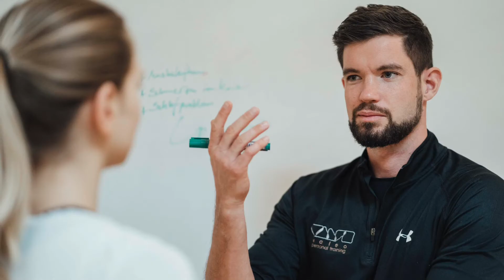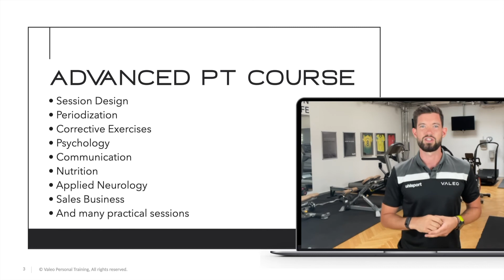Yannik Lengenberg - Invitation to Stejarii Academy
Stejarii Academy lansează primul curs dedicat antrenorilor personali: Advanced FITNESS Private Training Course! 18-23 octombrie 2022.
Master trainers: Niko Romm (singurul antrenor de neuroatletism consacrat din Bundesliga, formator și speaker renumit) și Yannik Lengenberg (sports scientist, systemic coach, expert în schimbarea comportamentului și coaching).
STEJARII ACADEMY | Driven by excellence! Academia dedicată antrenorilor personali care vor să facă parte din elita internațională a acestei profesii!